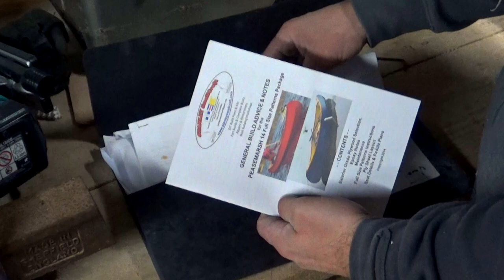Nath and Hayleys Canoe Part 2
Nath is back in the shed with part 2 of the Canoe build. Things are moving much quicker than this in real life but Tre is quite a bit behind with the editing.

If you're interested in building a canoe, then maybe this is the series for you. Join Nath and Hayley as they construct a plywood / fibreglass canoe from plans purchased online.

Makita cordless jigsaw
Makita cordless 6 piece set